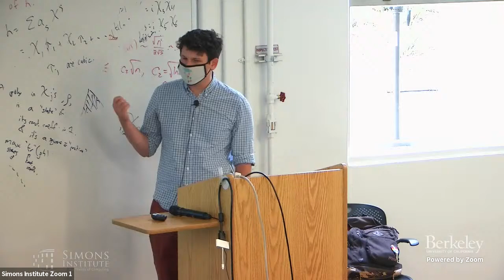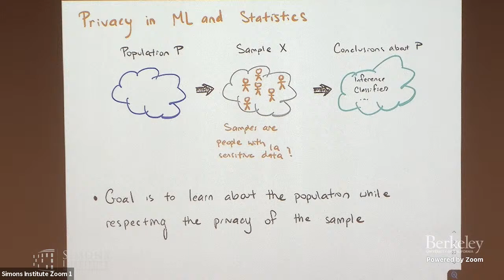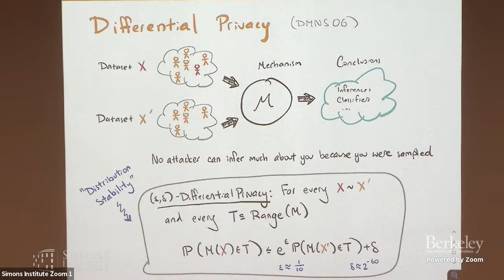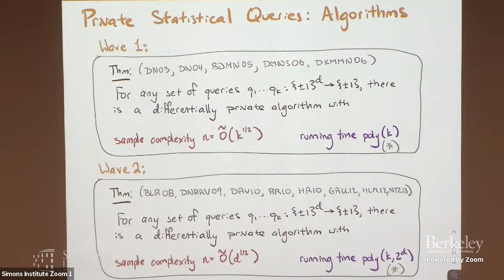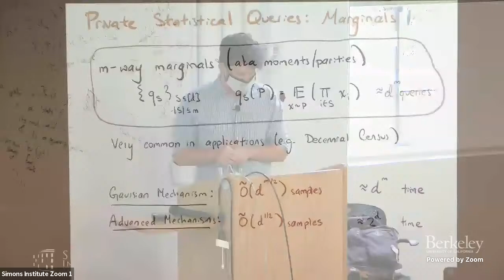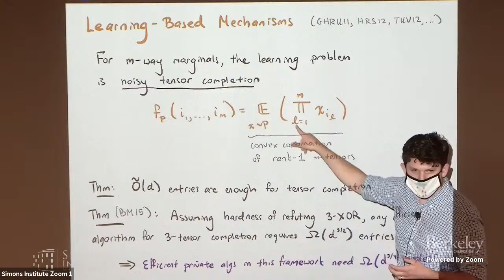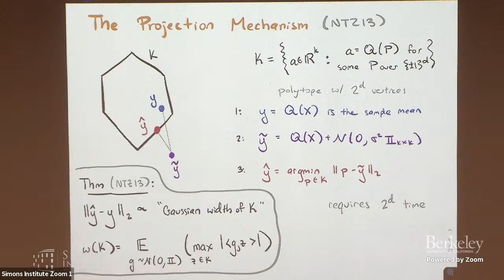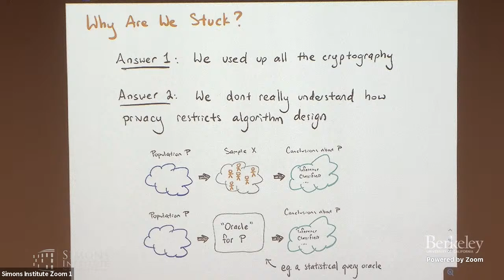Differential Privacy And The Complexity Of Simple Queries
Jonathan Ullman (Northeastern University)
Rigorous Evidence for Information-Computation Trade-offs